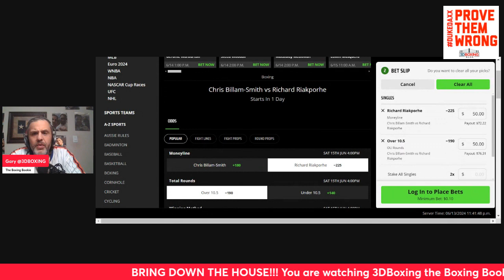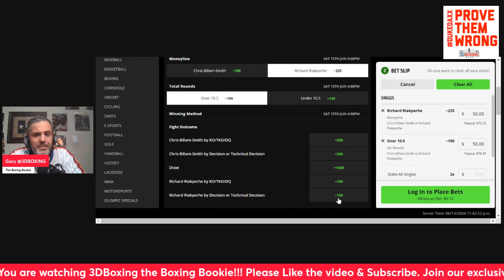MAKE MONEY W/ the Boxing Bookie on Chris Billam Smith vs Richard Riakporhe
BRING DOWN THE HOUSE!!! MAKE MONEY W/ the Boxing Bookie on Chris Billam Smith vs Richard Riakporhe